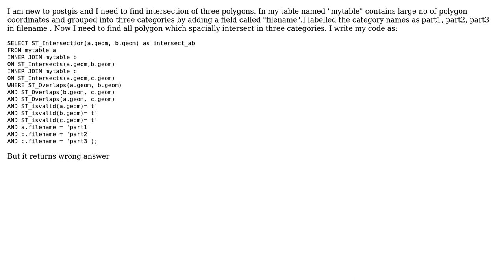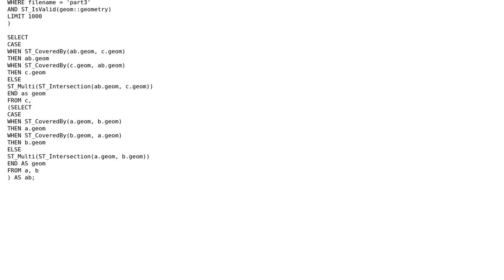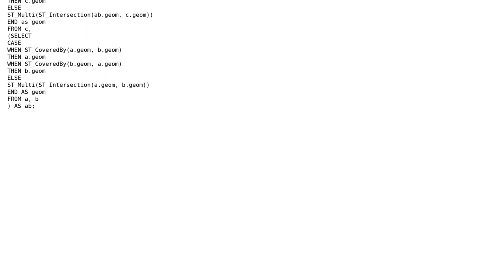GIS: ST_Intersection of 3 polygons (2 Solutions!!)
GIS: ST_Intersection of 3 polygons

With thanks & praise to God, and with thanks to the many people who have made this project possible! | Content (except music & images) licensed under CC BY-SA | Music | Images & others | With thanks to user Nate Wanner user A S user alphabetasoup and the Stack Exchange Network Trademarks are property of their respective owners. You are responsible for your own actions.